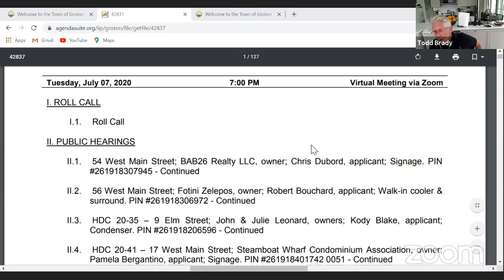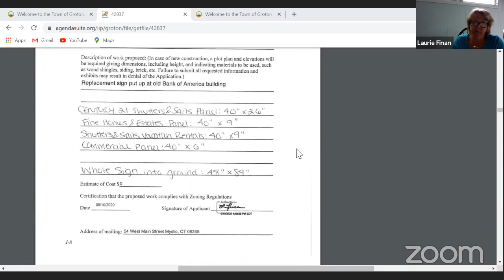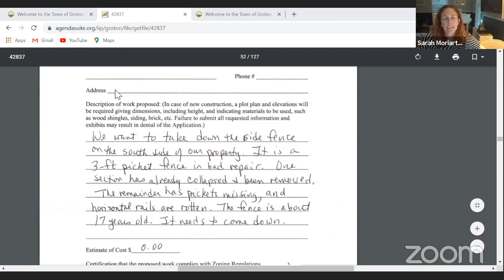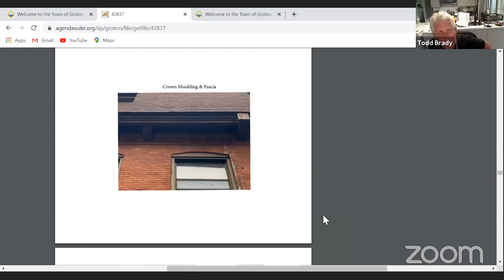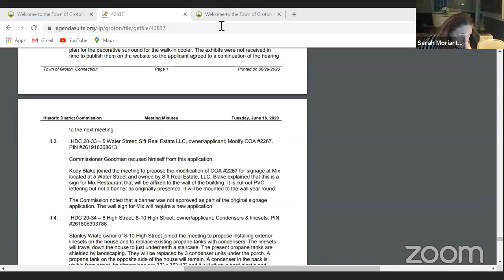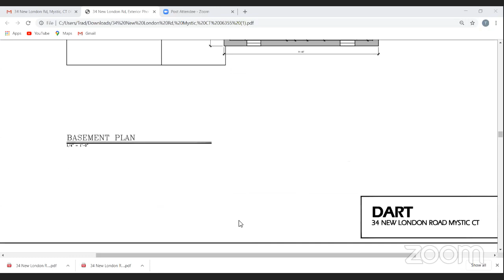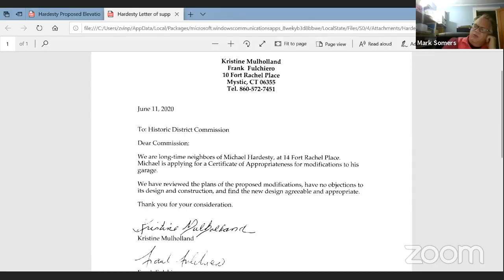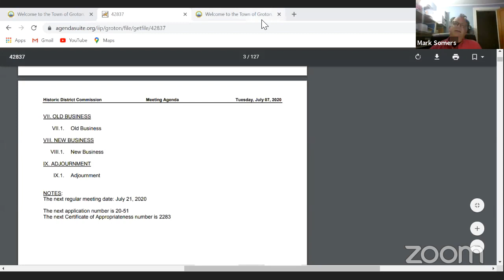Town of Groton Historic District Commission 7/7/20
Groton, Connecticut municipal meeting:  Town of Groton Historic District Commission - July 7, 2020.  Click on the link below to view the agenda.